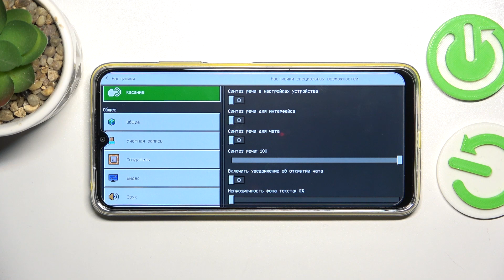minecraft | Как скрыть руку в игре Minecraft - Как спрятать руку в игре Minecraft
В этом видео мы покажем, как в игре Minecraft скрыть руку. Если вы хотите спрятать руку в игре Minecraft, то это видео для васю Выполните несколько простых действий, чтобы спрятать руку в игре Minecraft.

Как скрыть руку в игре Minecraft? Как спрятать руку в игре Minecraft? как убрать руку в Minecraft?